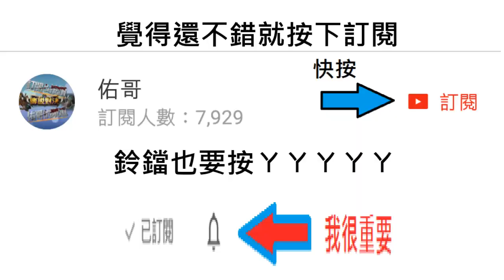傳說對決x 勇-全S場也能穩定發揮，這爆炸輸出果然OP!!【佑哥】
喜歡我的影片幫我點個喜歡
你們的支持是我製片的一大動力

正式服佑哥秉持著專業的角度
為大家提供S戰場的角色觀念
也為大家測試單排積分或一般的勝率
佑哥的積分牌位，絕非使用"場次"推上去的
也絕非使用"代打"上S牌位
佑哥我能為大家做得的只有這點
因為我有強大排行榜上GOS戰隊的強大觀念
而體驗服則是為大家獲得第一手消息
雖然內容不專業，但是誠意十足!!
在未來，佑哥會更努力為大家提供更多深層觀念